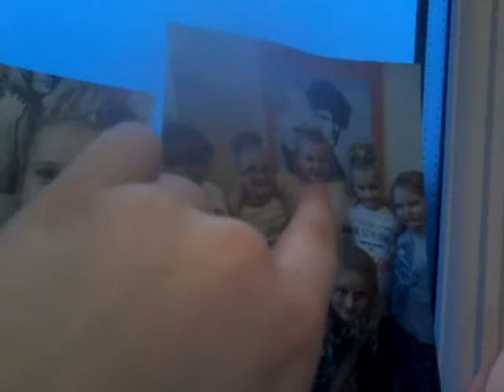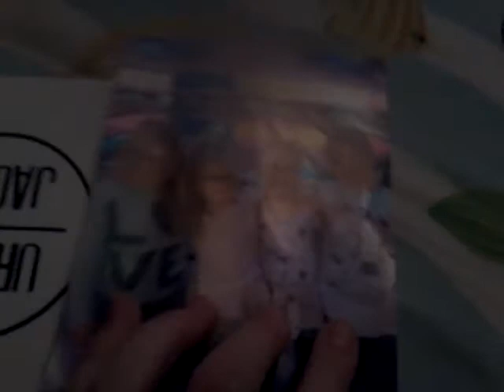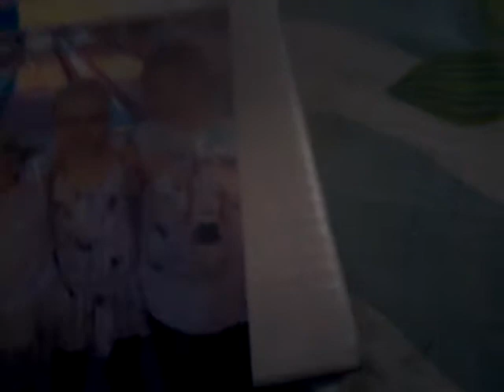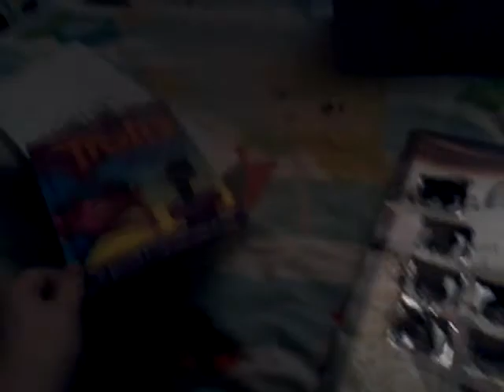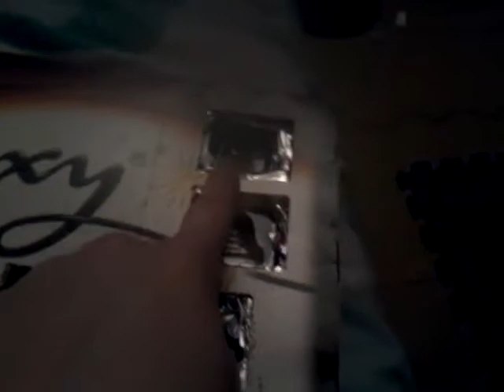Vlogmas day 18 DON'T HATE